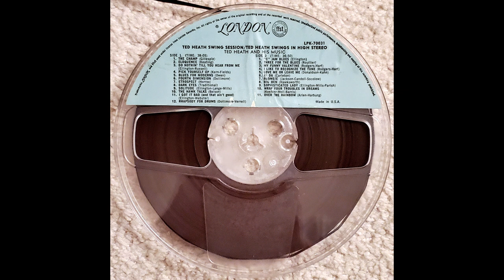Ted Heath - Three For The Blues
From the 1958 reel to reel tape "Swings In High Stereo"